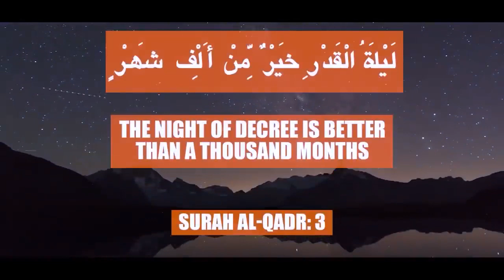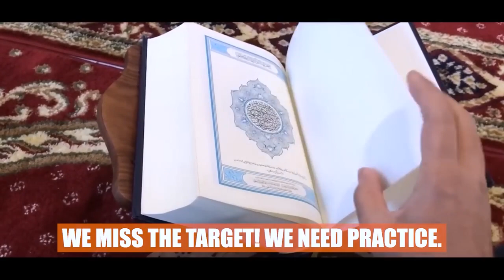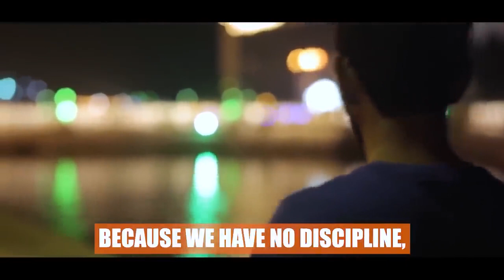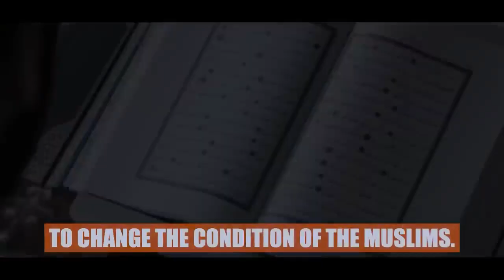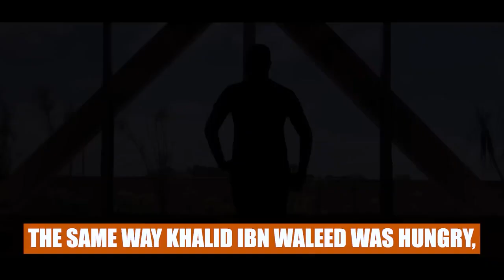Life-Changing Video: Discover the Power of the Last 10 Days of Ramadan!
Description: In this powerful video, we'll explore the significance of the last 10 days of Ramadan and how they can change your life. From the spiritual benefits of fasting and prayer to the importance of self-reflection and charity, we'll dive deep into the meaning behind this sacred time.

Join us on this transformative journey and discover how you can make the most of the last 10 days of Ramadan.

Queries: What are the last 10 days of Ramadan? Why are they important? How can fasting and prayer change your life? What are some ways to give back during this time? How can you make the most of the last 10 days of Ramadan?